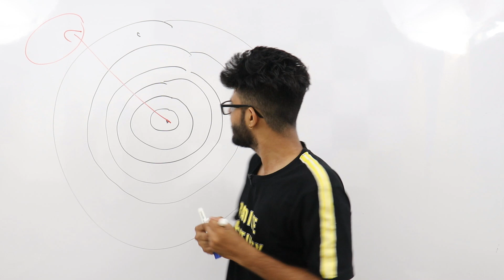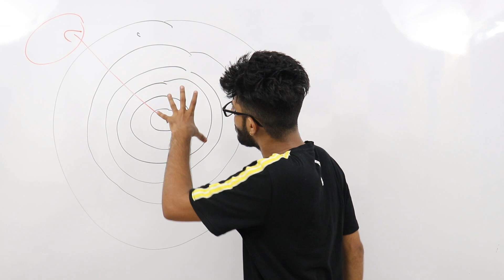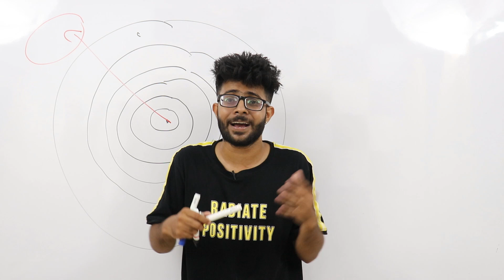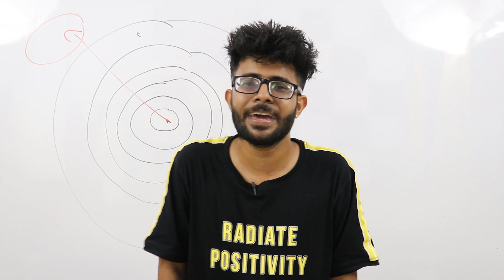Why you should make videos in HINDI on Youtube | Social Keetab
This is How to become a Youtuber episode 5. isme mai aapko batauga ki aapko HINDI me videos kyu banane chaiye.